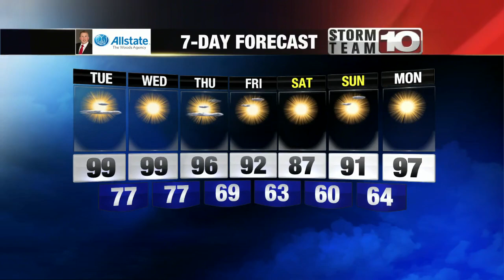Tuesday: Sunny and hot. High: 99. Heat Index: ~110.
An Excessive Heat WARNING has been issued for the Wabash Valley.